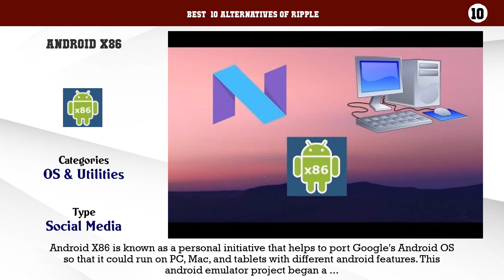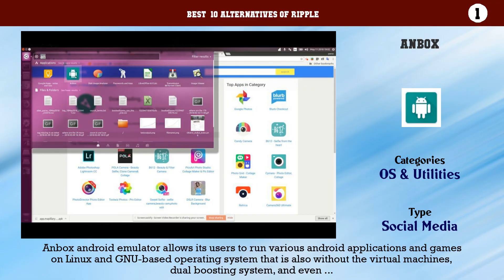Ripple | Best 36 Alternatives of Ripple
Best  10 Alternatives of Ripple

10. Android X86
9. Remix OS Player
8. YouWave
7. Leapdroid
6. Droid4X
5. GenyMotion
4. MEmu
3. Windroy
2. Andy
1. Anbox